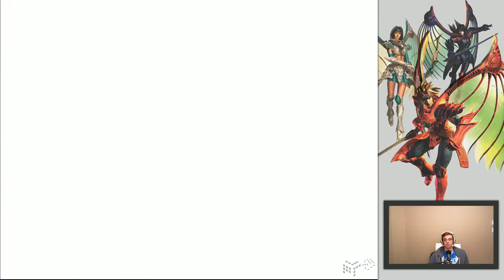Let's Play Random: The Legend of Dragoon E40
NovaWar of LAGTV (Computerplayer1) Shows you how to properly be mediocre at playing games! This time around, it's The Legend of Dragoon! [MORE BELOW]